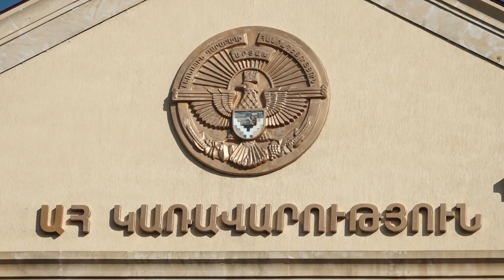ԿՈԼՈՒՄԲԻԱՅԻ ՀԱՄԱԼՍԱՐԱՆՈՒՄ՝ ԱՐՑԱԽԻ ՄԱՍԻՆ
«Հայոց 2-րդ ցեղասպանության կանխարգելում. Ադրբեջանը փակում է Լաչինի միջանցքը և Արցախը զրկում կենսական պայմաններից՝ ձգտելով հայաթափել այն»,- այս խորագրի ներքո, ԱՄՆ Կոլումբիայի համալսարանի խաղաղության հաստատման և մարդու իրավունքների ինստիտուտի կողմից, երեկ առցանց վեբինար է կազմակերպվել: Մասնակցել է նաև Արցախի պետնախարար Ռուբեն Վարդանյանը: